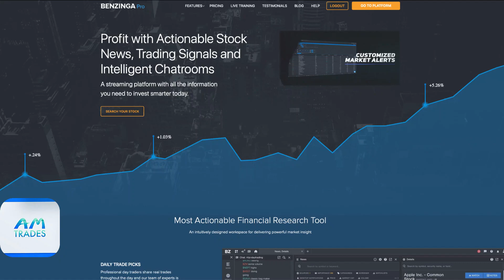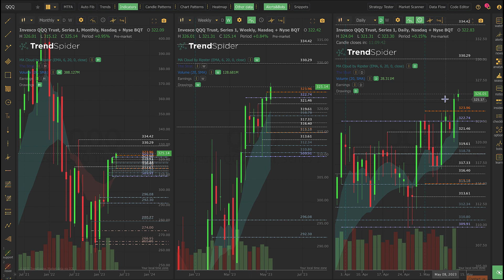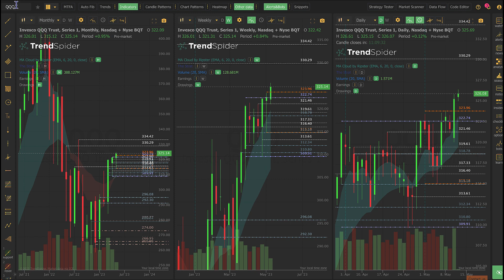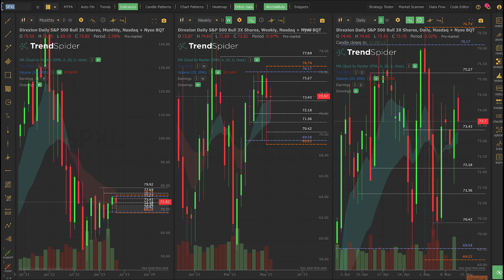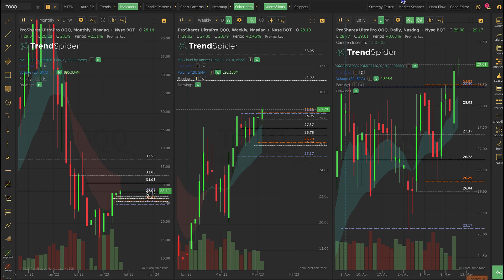The ETF Huddle - Markets Leaking After PPI and Jobs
Traders are still looking for a bottom in the markets this morning .  For SPY that number is likely around 410.5  and for the QQQs it might be 322.8ish - We are still very sideways.  Stay Frosty

Tools in the hands of a craftsman create beautiful outcomes- options and eventcontracts are the same. DevelopYourDailyEdge at @PlaceYourTrades

Purchase my book from Amazon

Trading funding from @TopstepOfficial and  @LeelooTrading  for futures
Stock trading funding from  @tradethepool1997

You can find me each day below

The private Slack channel of thetradingbook.com at the Silver level membership
The  @Benzinga  pro platform
Charts by  @TrendSpider   and by  @MotiveWaveSoftware
Analytics by  @Tradytics   and  @Investiquant
The ScoutChat at @money.net_official platform
Each week at   @investorsbusinessdaily    on their option platform
On @Twitter and @StockTwits as @AnneMarieTrades
My Facebook page is a combination of personal and business information